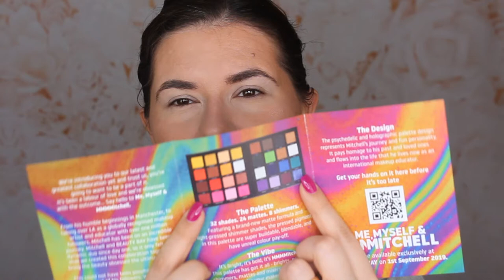ME, MYSELF & MMMMITCHELL 32 COLOUR EYESHADOW PALETTE